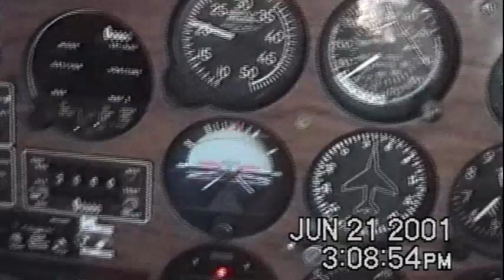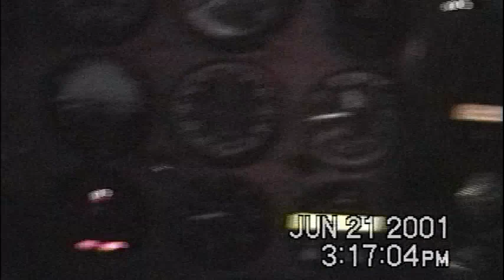Long-EZ flight in total solar eclipse June 21, 2001 Zimbabwe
This was a flight I did in my Long-EZ N91CX from Johannesburg, South Africa to 90 NM NE of Harare, Zimbabwe on June 21 2001. I was in totality for over 3 minutes while flying over 200 mph. The solar shadow was moving diagonally across my path at over 1000 mph! I was solo, so had to video while on auto-pilot at 9,000 ft over a haze level of about 8,000 ft. I never saw another plane while in the air during the 800 mile flight. It became so dark that you could see Jupiter beyond the sun briefly during one of the zooms of the camera.